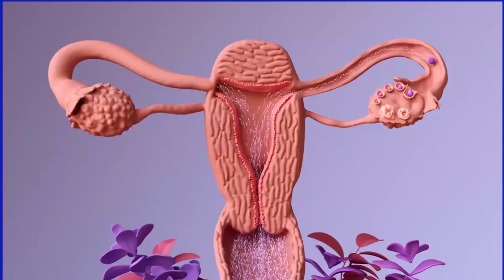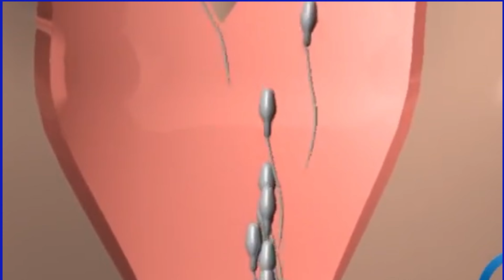వీర్యకణాలు కదలిక లేదా..? || How To Increase Sperm Motility In Telugu || Dr Aruna Moparthi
వీర్యకణాలు కదలిక లేదా..?
ఇలా చేస్తే మీ వీర్యకణాలు నాణ్యత మరియు సంఖ్య అమాంతం పెరుగుతుంది
కణాల కదలిక లేదా? || How To Increase Sperm Motility In Telugu

📌 Address: Near R.T.C. Busstand, Behind Aswani Lodge, 7th Lane, Gunturuvari Thota, AP